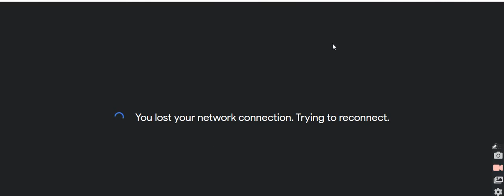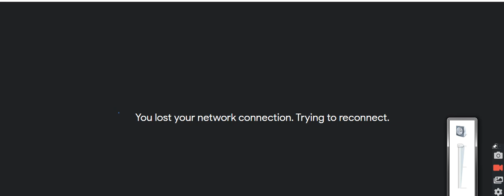Dr.Palash Kumar Mollick,Senior Scientist,Bhaba Atomic Research Centre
KRVSP E-school Special Session 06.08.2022